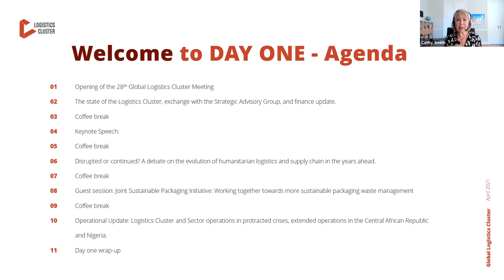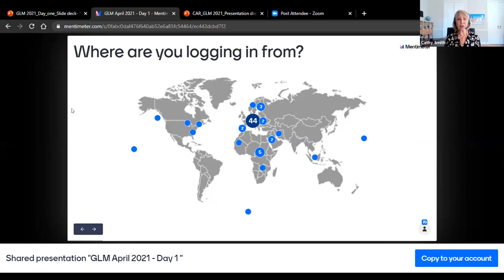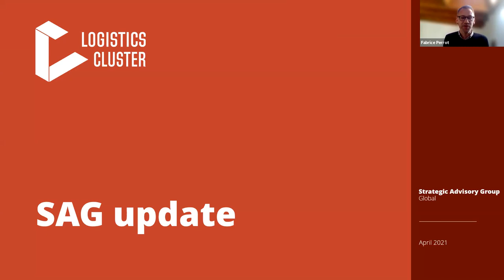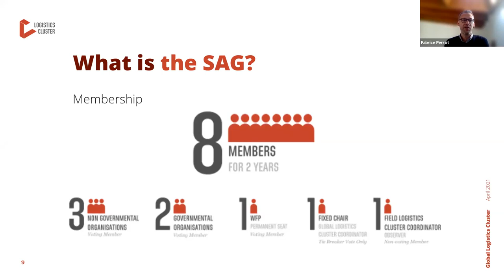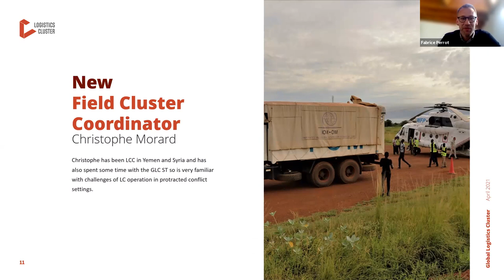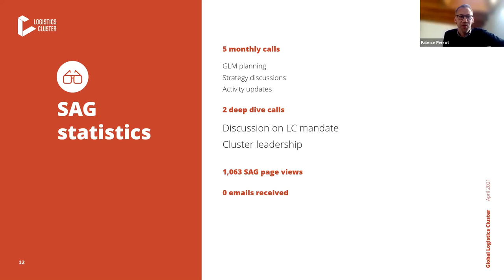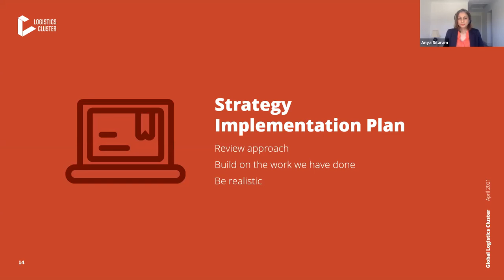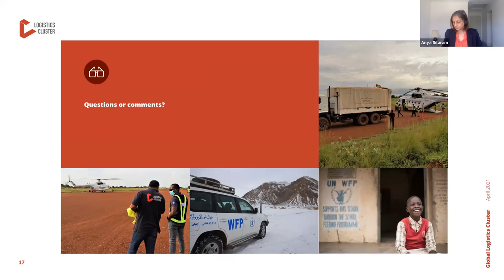Global Logistics Cluster Meeting - The State of the Logistics Cluster (Part.1)